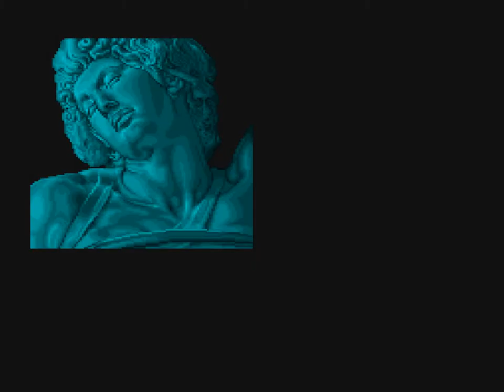Retro N8 WTF Games - Trio The Punch Arcade Full Playthrough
Data East's 1989 WTF Arcade Side Scroller Trio The Punch - Never Forget Me, and who could, this game is so very strange. From oddball enemies to zany level goals and design. Who knows whats going on, will anyone ever truly understand? Does it matter? Probably not, but its a fun game either way and worth seeing at least once.